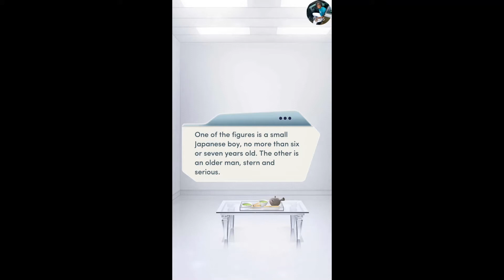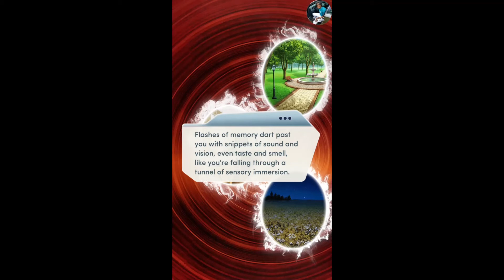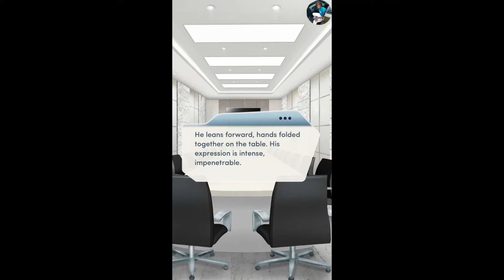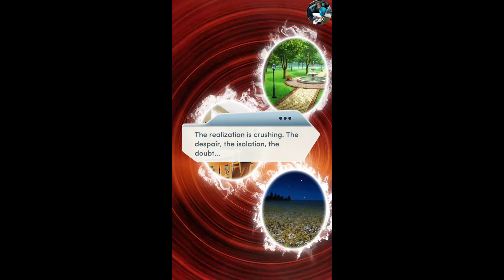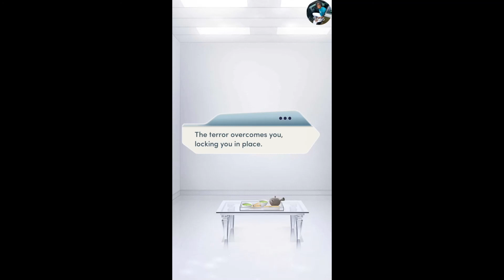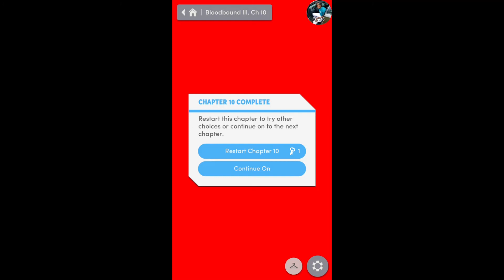Choices: Bloodbound Book 3 Chapter 10 Kamilah Romance {Diamonds Used}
Chapter 10: The Test
Kano is willing to meet you... but will you have what it takes to pass his tests?

BLOODBOUND: BOOK 3 - You awaken cold, trapped, alone... and forever changed.